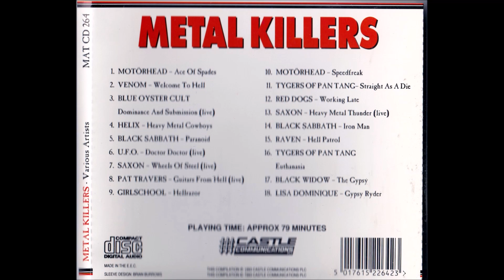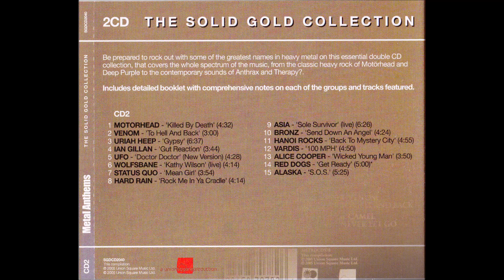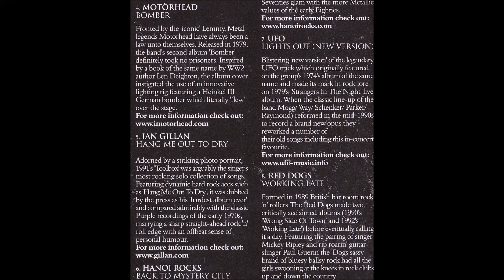RED DOGS Help Me On My Way (EP version)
Like it sez on the tin...